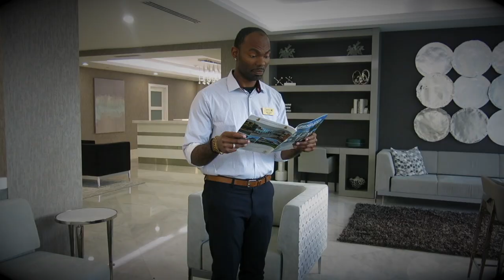Vlog 7: Christmas Timeeeeeeeeeeeeee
~ kingtravisJ1
~ milahwithatophat

~kingtravis561

~KingTravisJ1